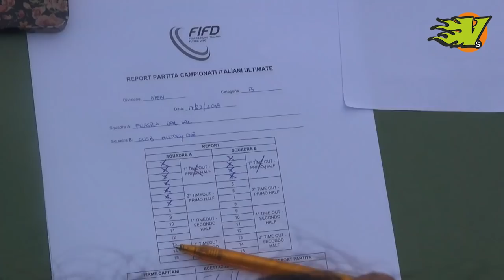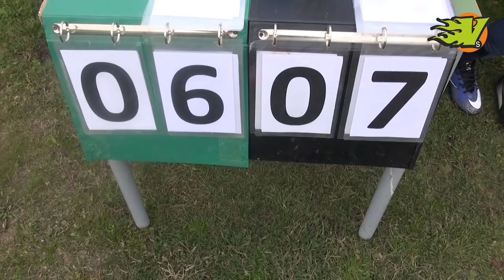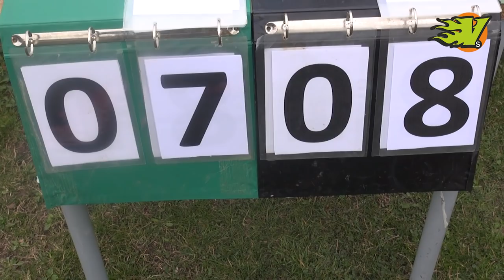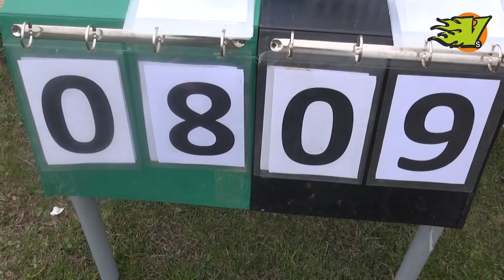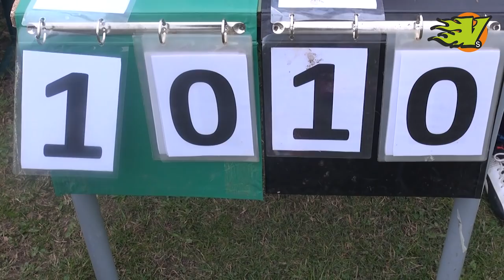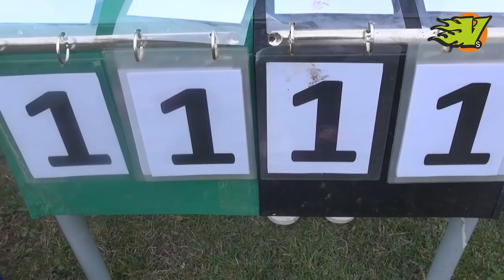CIU2019 - Frasba Dal Lac vs History One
Campionati Italiani Ultimate 2019 men Serie B
Frasba Dal Lac Como vs History One Bologna
17 3 19 Brescia